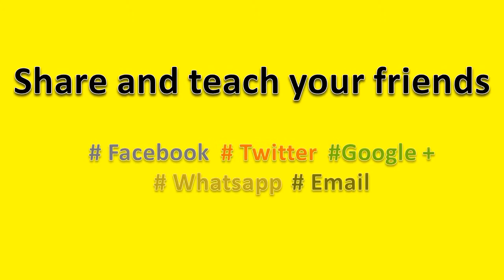How to Pronounce 5 Flights Up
How to pronounce 5 Flights Up, this video will help you to pronounce it correctly